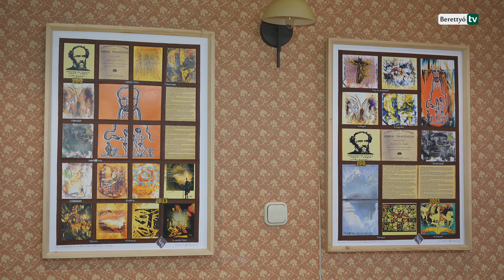A Tibor Ernő Galéria csoportos tárlata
Madách Imre „Az ember tragédiája” című műve köré épül a Tibor Ernő Galéria január 19-én nyílt csoportos kiállítása. A nagyváradi közösség tárlatának a Bella Costa Étterem ad otthont.